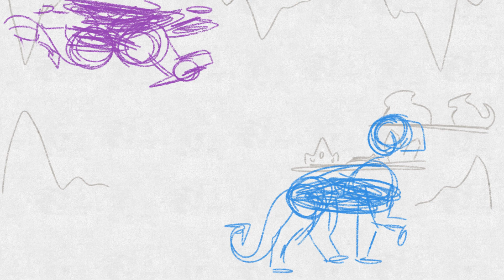Dragon Fight Animation Test (TWs in Desc)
TW: cartoon violence and death

Just a little test animation I've been working on in my free time. I wanted to practice timing (as well as animate a fight scene), and I feel I did pretty good up until the end. I also wanted to do a bit in 24 fps. Most of it is animated on 2s, but there are parts animated on 1s.

Technical Stuff:

Animated in: FlipaClip (24 fps)